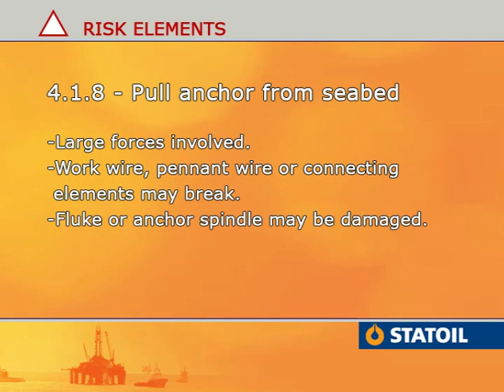3. Anchor Handling - Pull Anchor from Seabed.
Step 3 : Chaser locked on anchor stem, pull the anchor free from the seabed